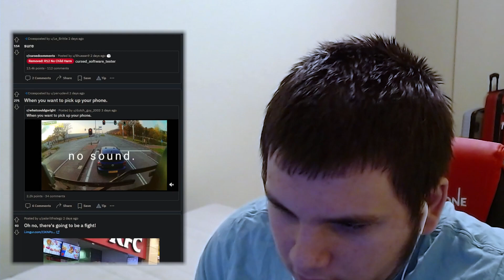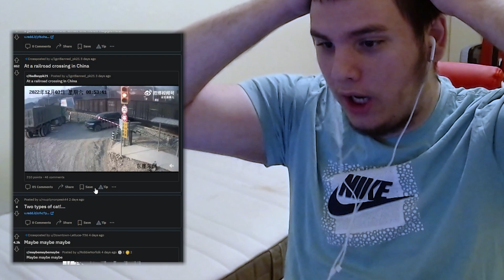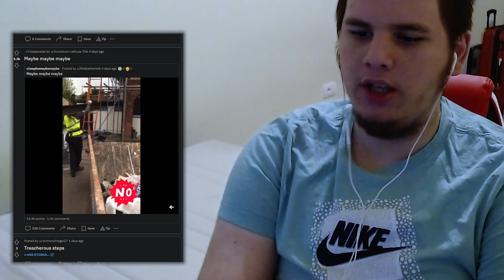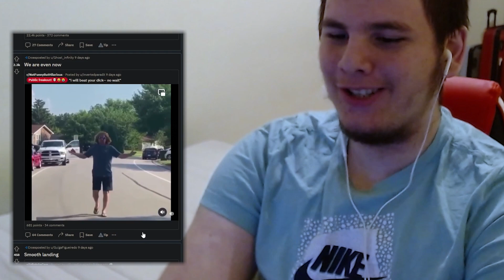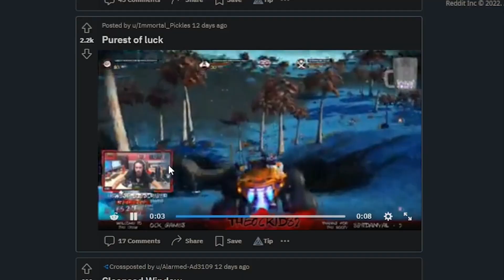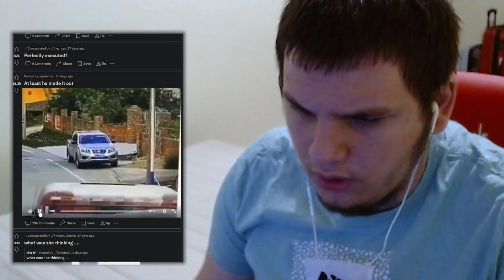NEEE NEEE NEEE NEEE DAAAA *jedva je preživeo* 😱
NA 30 LAJKOVA IDE NOVA EPIZODA REDDITA

OUTRO BY: @nekin4955
STREAMING KANAL:  @Branko_LIVE